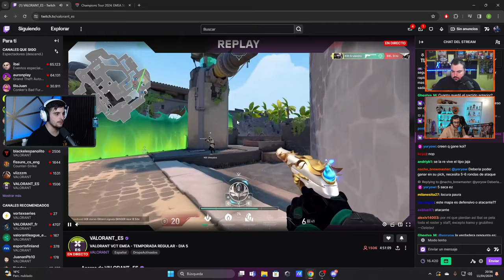MOVISTAR KOI VS BBL (GAME 1) | VCT EMEA STAGE 1